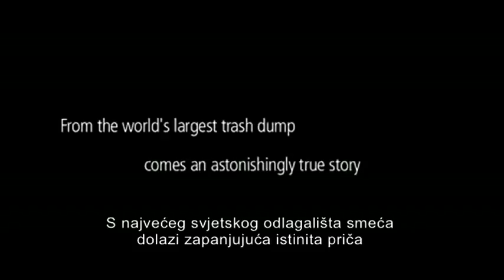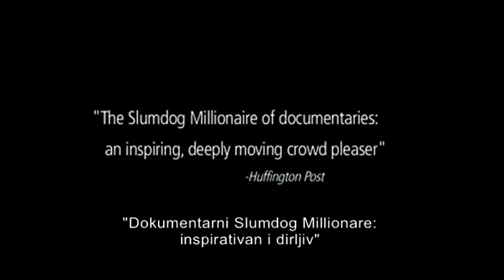Zemlja smeća (Waste Land), r.Lucy Walker - Trailer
Trailer dokumentarnog filma Waste Land. Distribucija RESTART label.